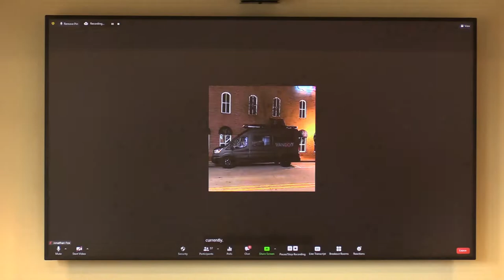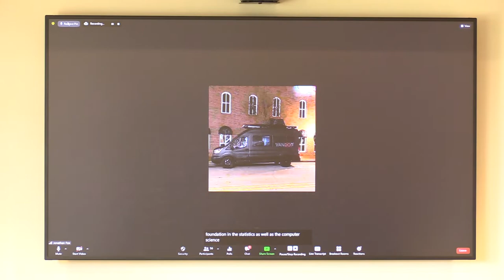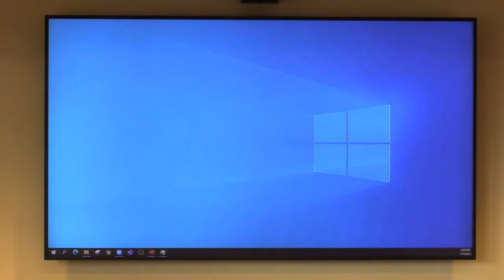Data Science in the Real World: Panel Discussion with Adjunct Faculty | Syracuse University iSchool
Presented by Ying Lin, Jon Fox, and Norma (Palomino) Grubb, Adjunct Professors at the Syracuse University iSchool.

iSchool part-time faculty discuss how they apply data science in their “day jobs.”